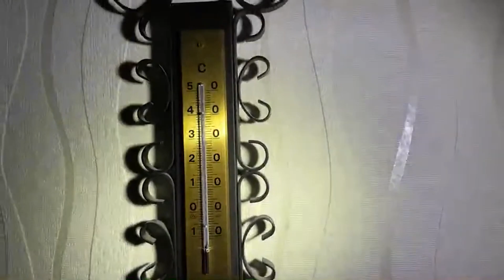ÜBERLEBEN im GEFÄHRLICHSTEN SPUKHAUS was ich je gesehen habe - (ohne) SCHOCKFUND | Survival Mattin